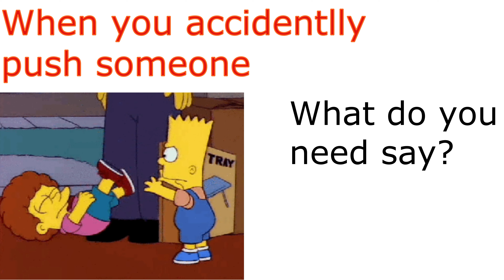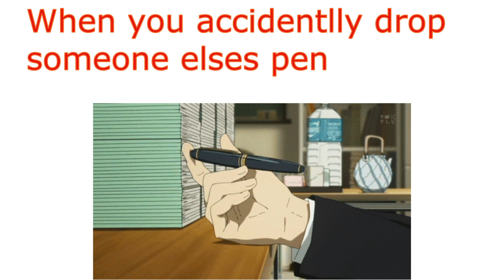Kindergarten Chinese Learning-K1: EP.4 Polite words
Hello, let's learn some polite words together.

A reminder: The Jyut Ping (Cantonese pronunciation) is for parents' reference only! You may mark down the pronunciation in your own language too!